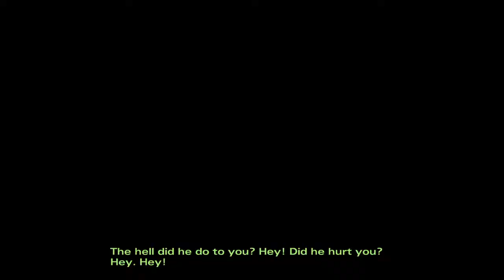New Order (Telltale Walking Dead S2EP3 #1)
Telltale Seriers Walking Dead Season 2 Episode 3 Part 1